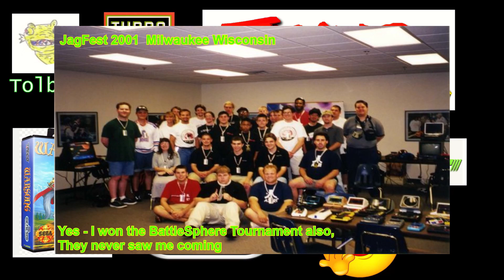Lunar: The Silver Star Sega CD - Part 1 - The Dragon Cave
Lunar: The Silver Star is a role-playing video game developed by Game Arts in association with Studio Alex for the Sega/Mega-CD, originally published by Game Arts and released in Japan in 1992. After a successful release, the game was translated and localized by Working Designs for release in North America the following year.
Designed as a "different kind of RPG", Lunar: The Silver Star made use of the up-and-coming CD-ROM format by featuring high quality audio, full motion video, and voice acting to narrate a fantasy story set in a magical world. The game centers on the exploits of Alex, a young boy from a small town who dreams of one day becoming a great hero like his idol, Dragonmaster Dyne. When a childish adventure later turns to discovering an ancient dragon, Alex and his friends must journey across the world to gather the necessary power to become the next Dragonmaster, and save the world in the process.
Lunar: The Silver Star was critically and commercially successful, becoming the number one selling Mega-CD title in Japan and the second highest-selling Mega-CD title. As the first game in the Lunar series, it set the standard for other follow-up titles including the direct sequel Lunar: Eternal Blue in 1994.